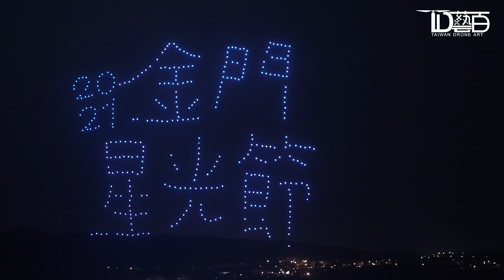【T.D藝百】20210328金門星光節400台無人機燈光秀表演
TD藝百 Taiwan Drone Art台灣無人機空中藝術展演的一百種可能